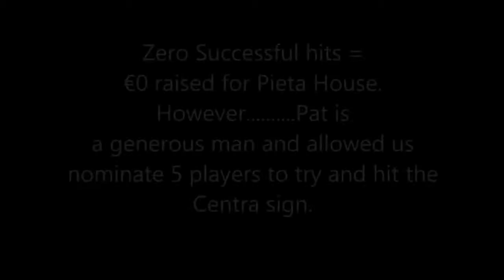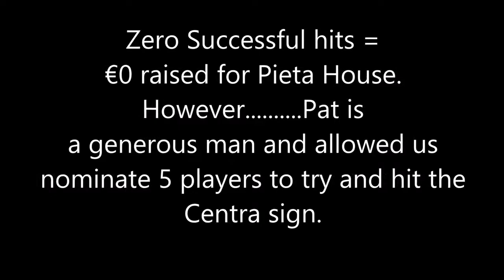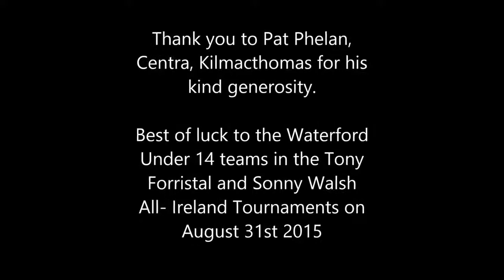Waterford under 14 charity crossbar challenge for pieta house